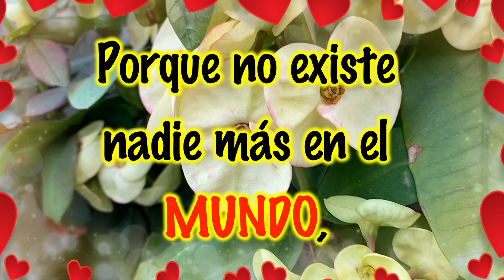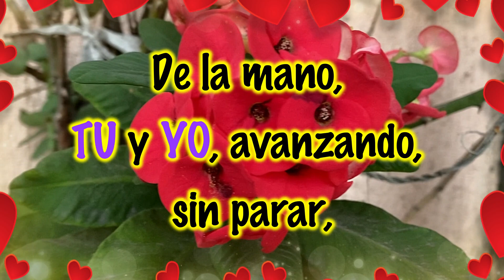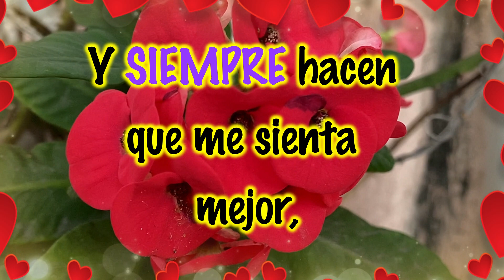ERES MI ELECCIÓN PARA AMAR💘: Un poema romántico que te hará sentir especial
Poema para dedicar al ser amado

Tema musical
Pluto - Topher Mohr and Alex Elena
Biblioteca de musica de Youtube

ERES MI ELECCIÓN PARA AMAR💘Poema corto para ti 💏poemas cortos💖

amores verdaderos
poema romantico corto para enamorar
poemas de amor para la mujer que amo
poemas de amor para el hombre que amo
poemas cortos
poema de amor corto bonito y romantico
poema de amor para enamorar
poemas para enamorar cortos
poemas de amor cortos para enamorar
poemas para la mujer que amo
poemas de amor cortos
poemas para mi esposa
poemas de amor para enamorar a una mujer
poema para mi novia
poemas para conquistar
frases de amor cortas
frases de amor para mi novia cortas y bonitas
frases cortas de amor
frases para compartir
poemas
amor eterno
amor